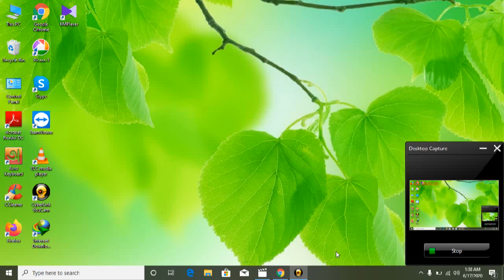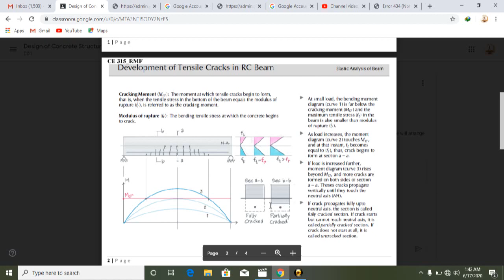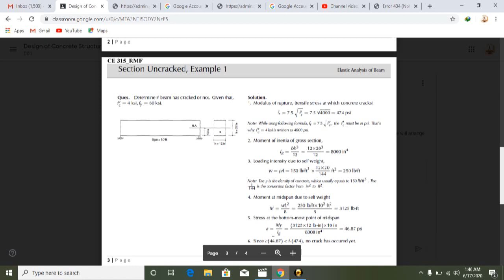Lecture 2 ( Cracking moment part 1 )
RCC lecture2